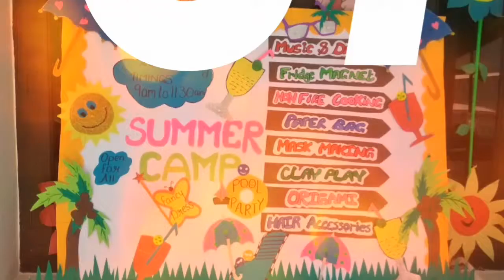Summer Camp 2019 | Day 5 | Clay Play | Chalk and Duster Pre-School Kakadeo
Hello Everyone!

Today was Fifth Day of our Summer Camp 2019. So here we are sharing with you some of the moments from the day...

This School is for small kids. Its an exclusive pre- school from PG to UKG

For more details please visit our office.
117/59 M Block Kakadeo, Kanpur

Team Chalk and Duster, Kakadeo, Kanpur